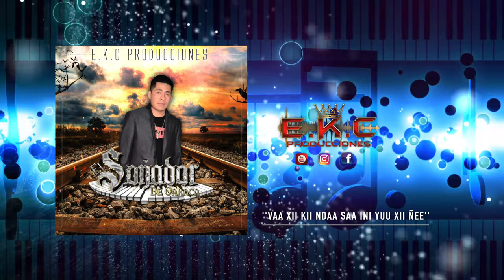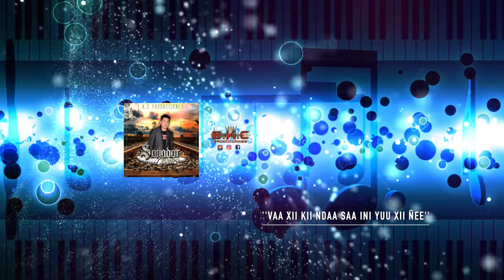''Vaa Xii Kii Ndaa Saa Ini Yuu Xii Ñee''-El Soñador De Oaxaca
AQUI LES DEJO UNA MUSICA MIXTECA ALGO DE LOS CARNALES DE JICARAL AL ESTILO DE EL SOÑADOR DE OAXACA

PARA CONTRATACIONES
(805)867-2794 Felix